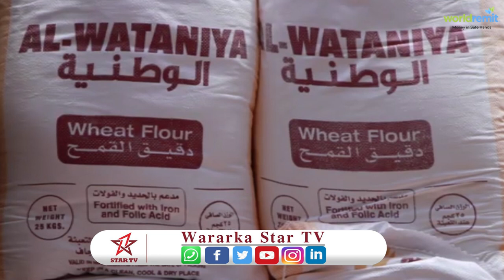Shriakda Daqiiqda Al-Wadaniya ayaa 500 kiish ku warejisay Gudida takulaynta dadka uu sameyay Covid19